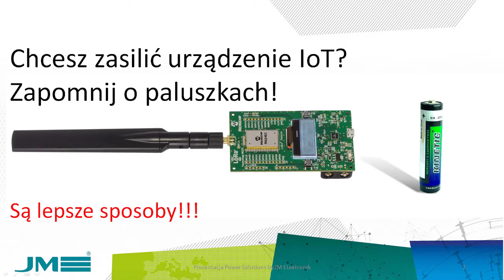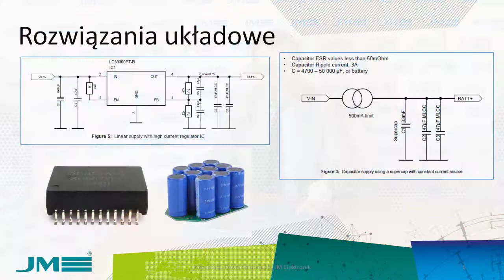Zasilanie urządzeń IoT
Jakie rozwiązanie wybrać do zasilania IoT? Jeśli ogniwa, to jakie? Jeśli zasilacz, to czy gotową przetwornicę czy zasilacz impulsowy własnego projektu? A może wykorzystać PoE? Warsztaty Power Solutions podczas Evertiq Expo Kraków: bezpłatne, lecz liczba miejsc limitowana. Obowiązuje rejestracja